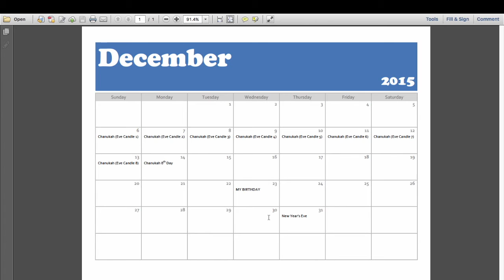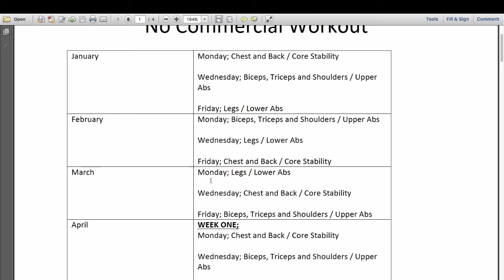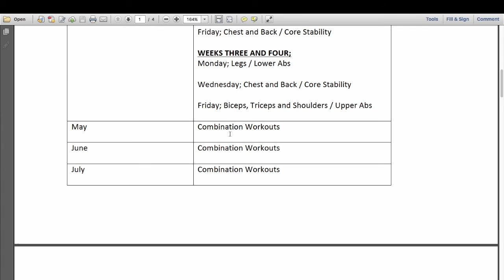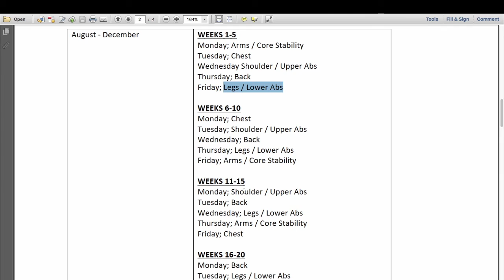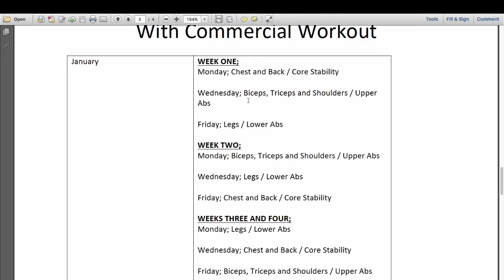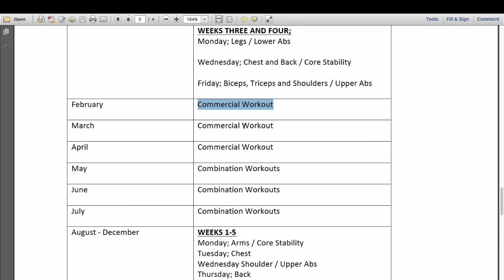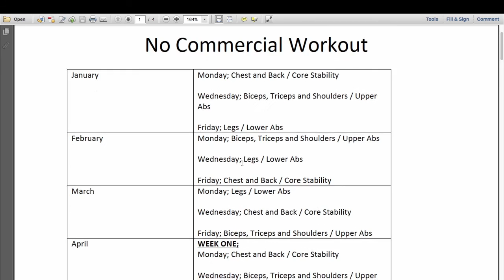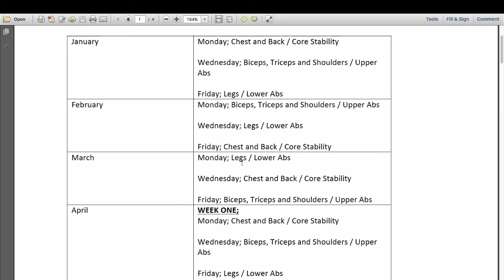B U 365 Introduction